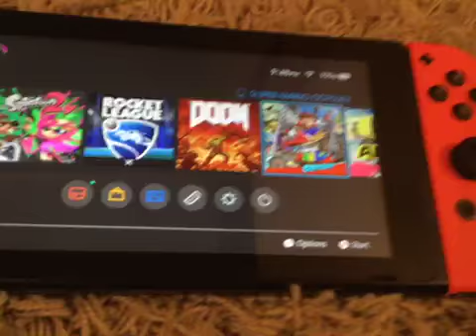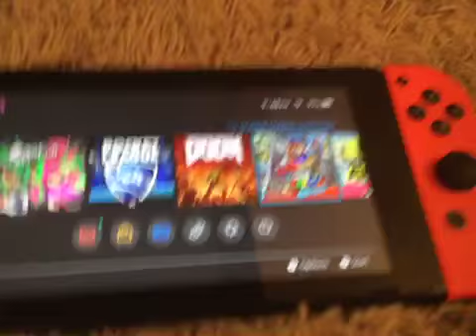First video on my YouTube channel!!!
What’s on my switch!